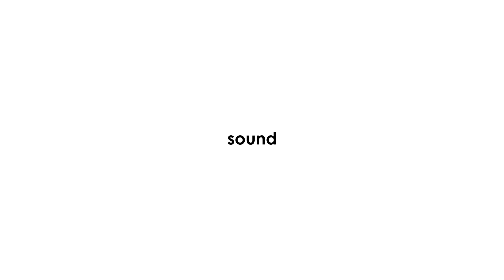The most important qualities of THOMASTIK-INFELD DYNAMO® strings for VIOLIN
Our new DYNAMO® strings for violin are out. And in this video you can find out, what’s so special about them. Sound on for even more fun!